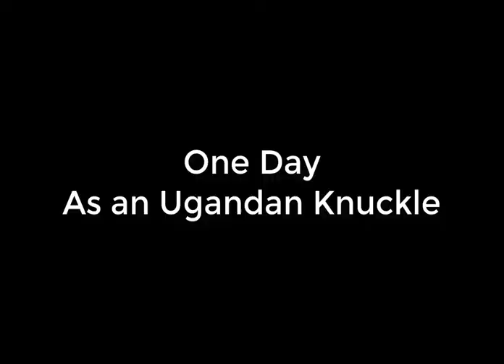Uganda Knuckles for a day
Hey hi!
My name is Inari and welcome to this new video